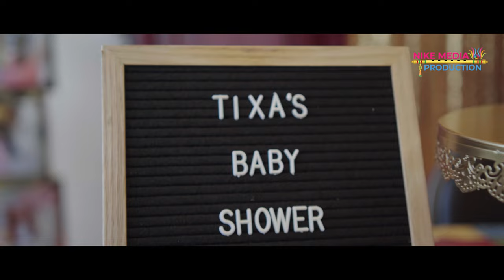Tixa's Baby shower short video | Toronto | canada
Videography by @NikeMediaProduction